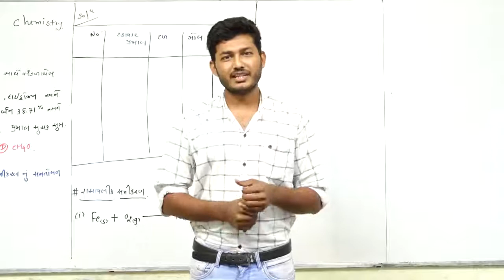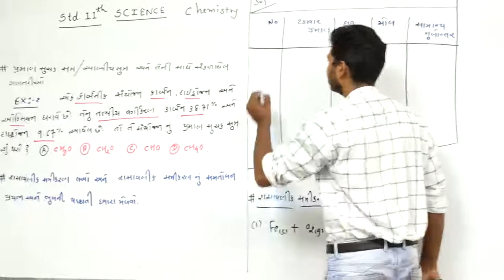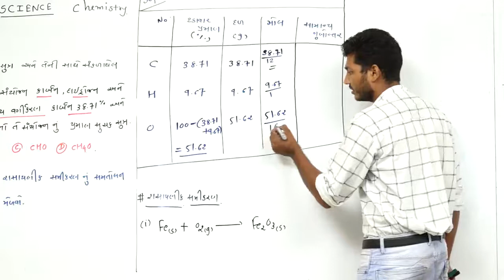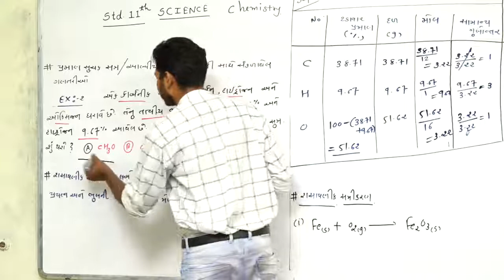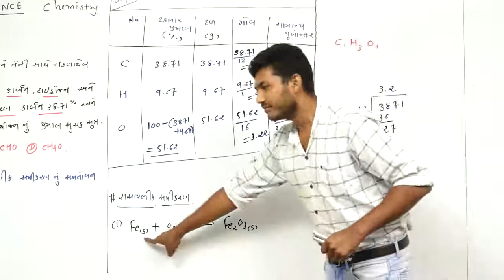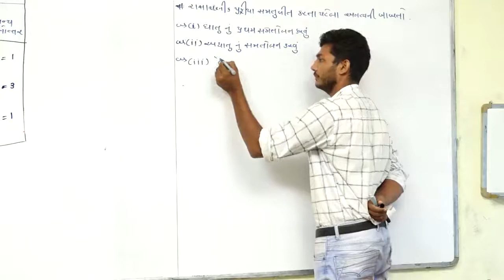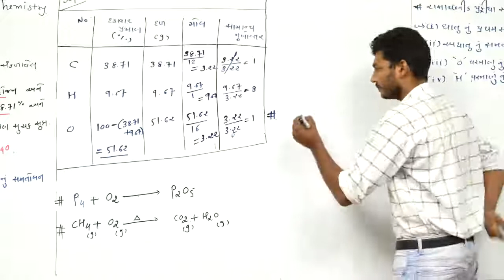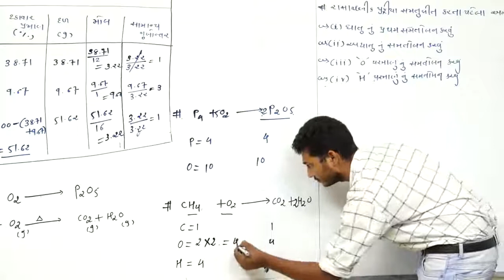BASIC CHEMISTRY l STD-11 l IN GUJARATI l LECTURE-13 l NILESH SANKHAT